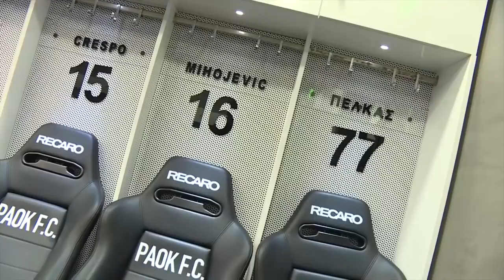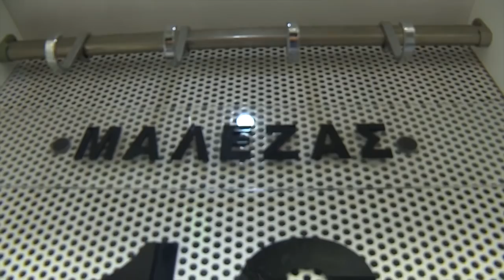Μαλεζάς: «Με μια λέξη, ΠΑΟΚ» | Συνέντευξη στη Χριστίνα Βραχάλη